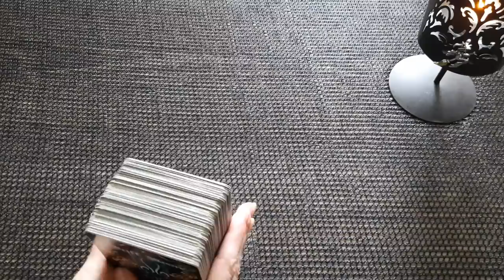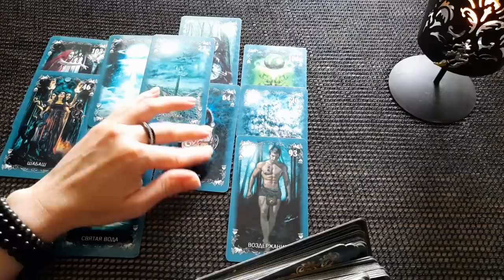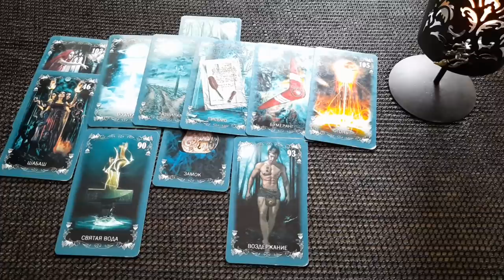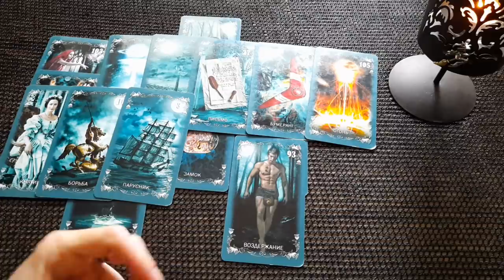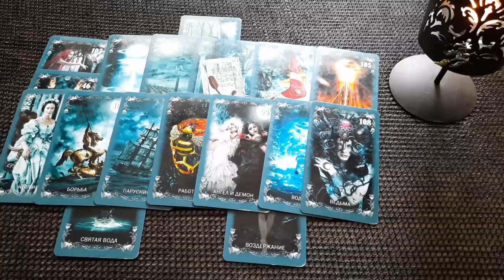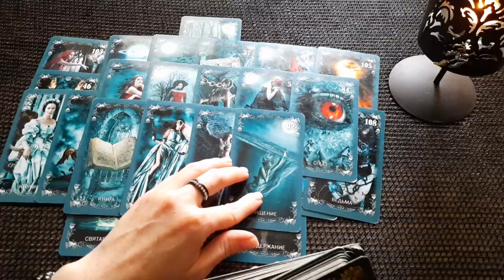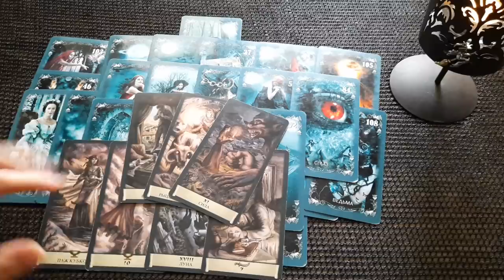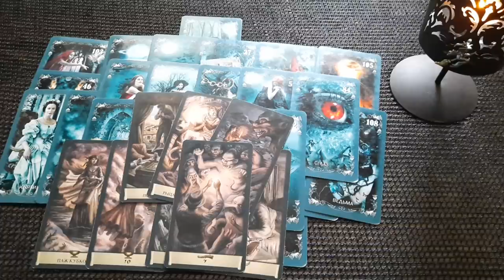ПИСЬМО ДЛЯ ВАС ОТ НЕГО ИЗ БУДУЩЕГО. 100% Таро онлайн расклад. Гадание онлайн. Онлайн расклад